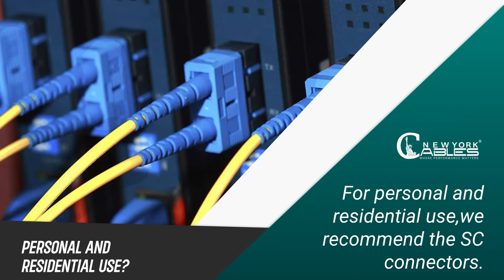Difference Between LC and SC Connectors of Fiber Optic Cables | Where performance Matters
When choosing between LC and SC fiber optic connectors, there are a few factors to consider. One important consideration is the size of the connector. LC connectors are smaller and more compact, making them a good choice for high-density fiber optic installations where space is limited.

On the other hand, SC connectors are larger and maybe a better choice for applications where the connector needs to be handled more frequently, as they are more durable.

Another factor to consider is the type of fiber optic cable being used. LC connectors are typically used with single-mode fiber optic cables, while SC connectors are more commonly used with multi-mode fiber optic cables.

Additionally, LC connectors have a higher performance level and faster data transfer speeds compared to SC connectors, making them a better choice for high-speed networking applications.

Ultimately, the choice between LC and SC fiber optic connectors will depend on the specific requirements of your application.